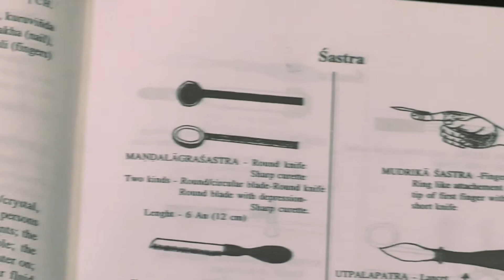Made in India | Tv Show | Watch on EPIC ON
Where was first airplane invented?
India is still a source of a number of amazing inventions and practices.
Made in India uncovers the history of these inventions from plastic surgery to rocketry.

EPICON Creative tvshow Listen women WorldCreativity&Innovation Day.